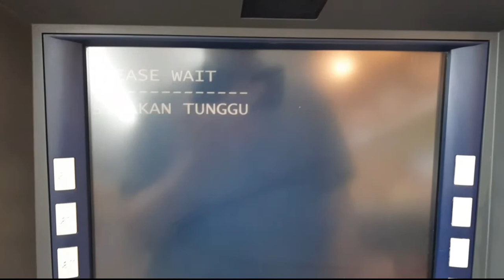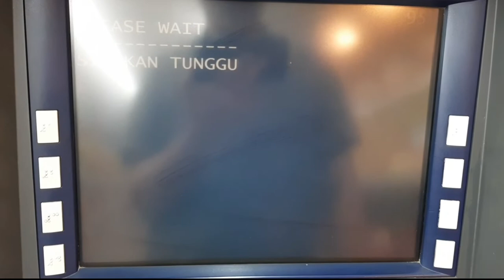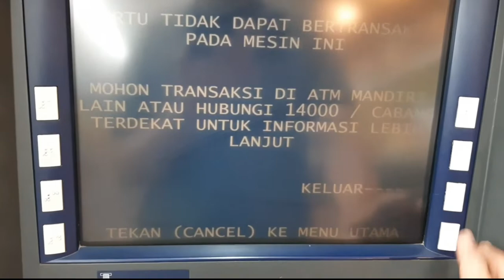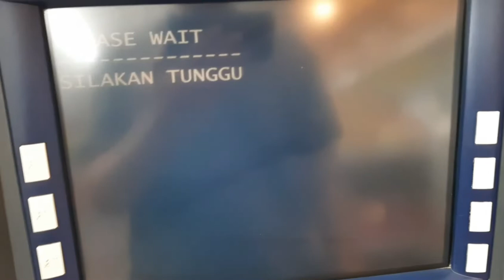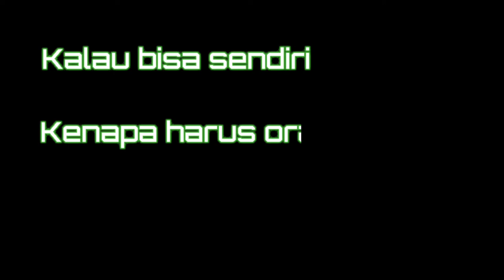Cara Cepat Atasi Chip ATM yang Tidak Terdeteksi part 1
Jika kartu anda tidak dapat bertransaksi pada mesin ATM maupun mesin EDC (Electronic Data Capture) yg biasa tersedia di kasir saat bayar dgn kartu debit, BELUM TENTU KARTU ATAU CHIP-nya RUSAK. Bisa saja hanya karena chip kartu atm permukaannya tertutup sebagian oleh plastik stiker yg posisinya tergeser akibat tekanan dan gesekan dompet di dalam saku belakang (pria) yg "didudukin" terus-menerus. Dan jika umur kartu atm memasuki tahun ke-4 keatas waspadalah perekat stiker plastiknya mulai kurang lengket dan bergeser sehingga menutupi sebagian permukaan chip yg berakibat mesin ATM dan EDC tidak mampu mendeteksinya / Error. Caranya gampang! tinggal melepas lapisan plastiknya lalu memasang kembali pd posisinya yg tepat. Jika problemnya sama & mengikuti langkah2 yg dicontohkan dlm video ini maka atm dapat terbaca & dapat digunakan kembali.  Tapi ingat ya... saya lakukan ini sbg solusi kondisi darurat berhubung saat itu hari libur dan bank tutup, tapi jika anda ada waktu luang maka mintalah kartu baru untuk mengganti kartu yg rusak pada cabang bank ybs.
Semoga informasi ini dapat bermanfaat.

Anak DiY (Do it Yourself) quote(s):
"Kalau bisa sendiri kenapa harus orang lain?"